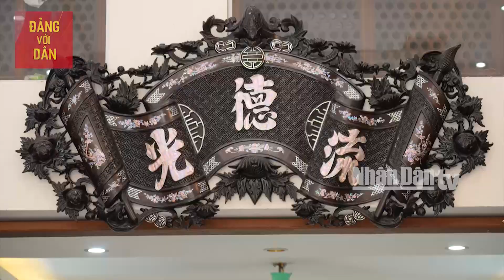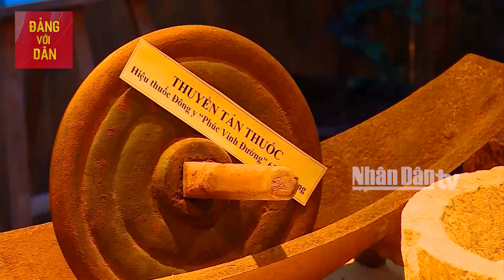Làng nghề - tinh hoa kinh tế văn hóa Hà Nội | 70 năm ngày giải phóng Thủ đô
Nổi tiếng là vùng đất “địa linh nhân kiệt”, Hà Nội thơ mộng không chỉ bởi vẻ đẹp của 36 phố phường mà còn có những làng nghề, phố nghề truyền thống đi vào sử sách, thơ ca.

Trải qua những thăng trầm thời gian, các ngành nghề Hà Nội luôn gìn giữ bản sắc riêng, tạo ra sản phẩm độc đáo, tinh xảo, mang đậm bản sắc văn hóa dân tộc xứ kinh kỳ. Cùng với sự phát triển các ngành kinh tế khác làng nghề HN là điểm nhấn không thể thiếu của kinh tế,  của văn hóa thủ đô trong 70 năm qua.

Có thể nói, làng nghề, phố nghề của Hà Nội đã, đang và sẽ tiếp tục góp phần quan trọng trong sự nghiệp phát triển kinh tế  nông thôn, tạo công ăn việc làm và tăng thu nhập cho người dân, đồng thời là nơi chứa đựng các giá trị về văn hóa truyền thống, là nguồn tài nguyên vô giá để phát triển ngành thủ công mỹ nghệ và du lịch văn hóa - cấu thành nên ngành công nghiệp văn hóa đất kinh kỳ ngàn năm văn hiến.